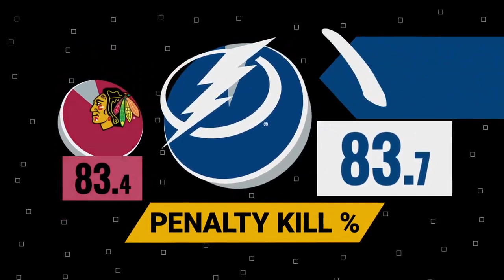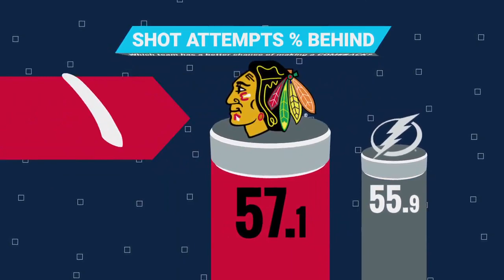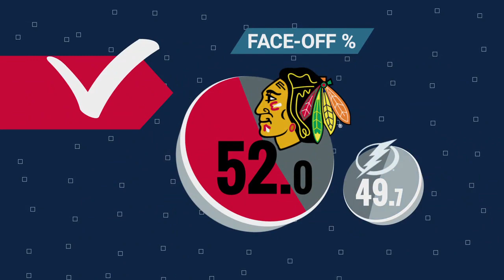SAP's take on the Stanley Cup Final